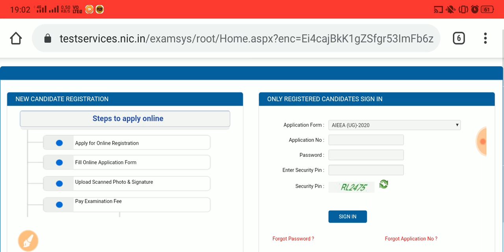Icar exam form Correction || icar new notice || how to correct icar exam form